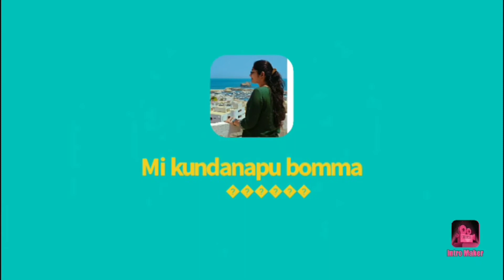Jubail mall||best branded store in jubail||shopping vlog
Hi!
Hello namasthey 🙏
Nenu mi Srilekha

Composed by:midway music